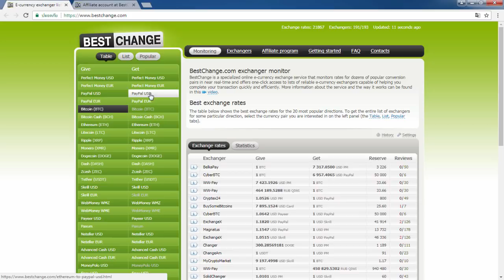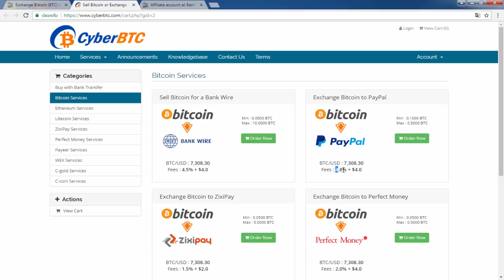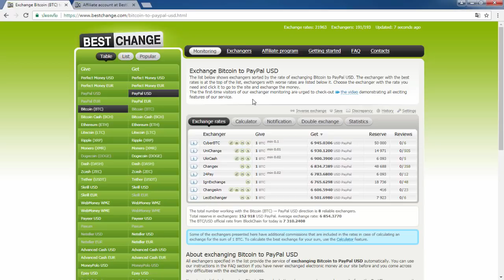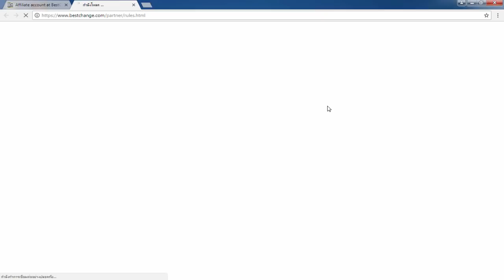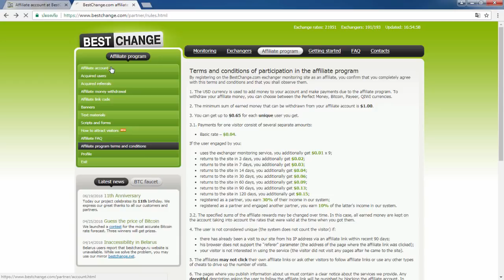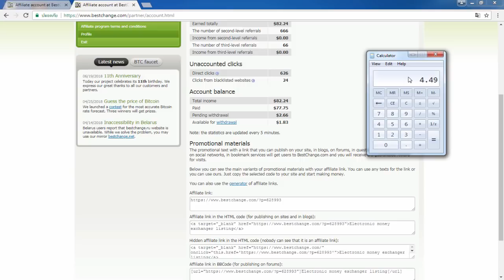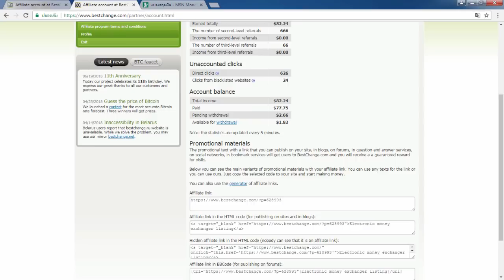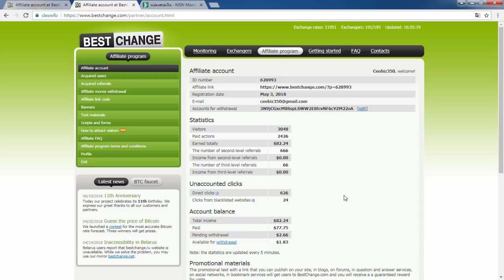แนะนำงานออนไลน์ ทำเงิน 150 - 1,500 บาทต่อวันง่ายๆ (สมัครฟรี!!)